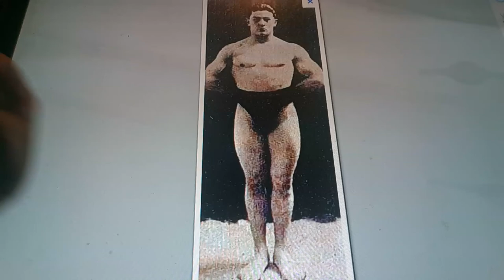Horacio the handsnake - Henri Deglane